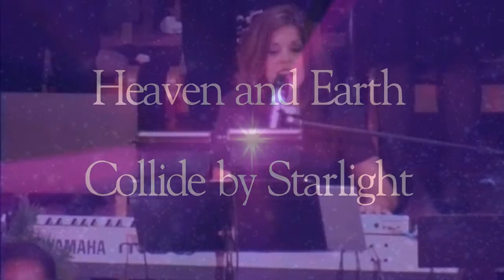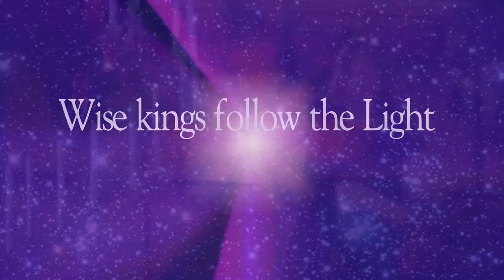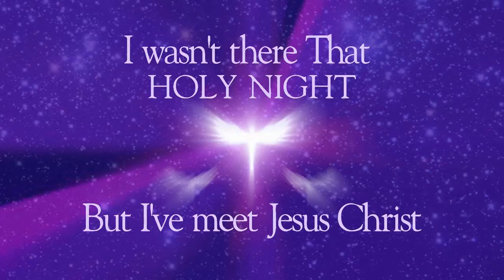"With Us Now" 2015 Live Recording at FMBC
A live recording at the First Missionary Baptist Church, Auburndale, Florida, on December 6th, 2015 of Jennifer Petterec's original song "With Us Now." Christmas always reminds me that our God is not a God who watches from a distance. Instead, He came down to us in the form of a baby, born in a manger, to be one of us and to be with us. I arranged this for choir, orchestra and children.

Tim Albritton